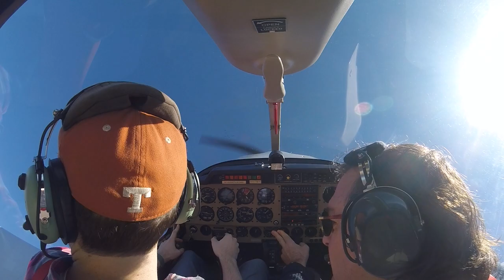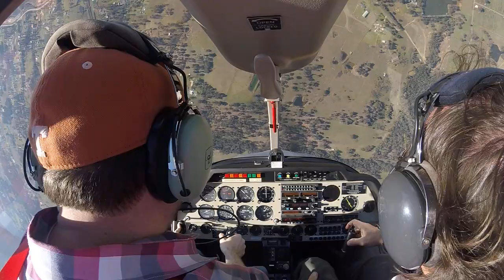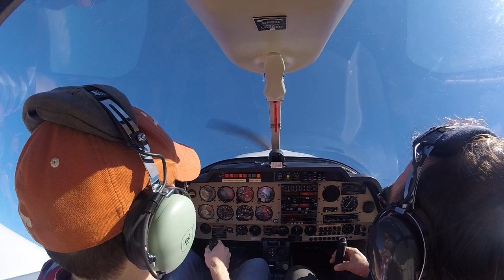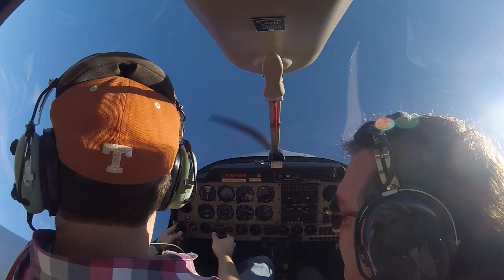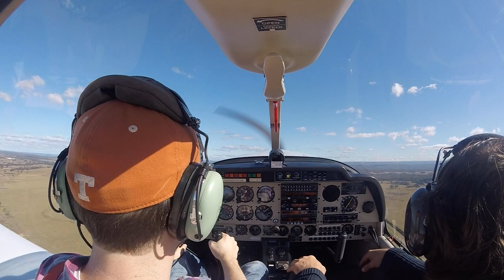RPL lesson 35b (stall turns, sequences, PFL)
I didn't get to fly for two weeks due to terrible weather, and I really felt it to day -- so rusty. My first attempt at a stall turn was awful, but with Doug's guidance they got better. The sequences are fun, although I felt really shaken up afterward. Doug gave me an engine failure because I over-revved it going into a roll. :-/ It came out okay though.

In the stall turn need to either keep power out until after pulling up and washing out the speed, or end the previous manuever nose-high to get the speed back earlier. But overall need to pull out faster to not wind up fast. Also not let the speed get too low before cartwheeling. In wingovers need to go to opposite aileron right when we hit 90 degrees, not overbanking. In the PFL, make sure to be patient with letting the air speed stabilize at the right glide speed.

Sequence order: loop, stall turn, roll, wingover, steep turn

* Bad stall turn at 13:58.
* Doug walks me through at 15:27.
* I do one at 15:55.
* Another at 16:15.
* Another at 17:55.
* Another at 18:18.
* Another with no input from Doug at 18:52.
* Doug flies a sequence at 21:00.
* I do one at 24:56.
* Doug walks me through a wingover at 27:18.
* Another at 27:34.
* Another at 28:00 (way overbanked).
* Another at 28:22.
* Another at 28:48.
* I fly another sequence at 30:20.
* And another on (on my own) at 34:36.
* Simulated engine failure at 36:50.
* Inbound call at 45:42.
* Downwind call at 49:00.